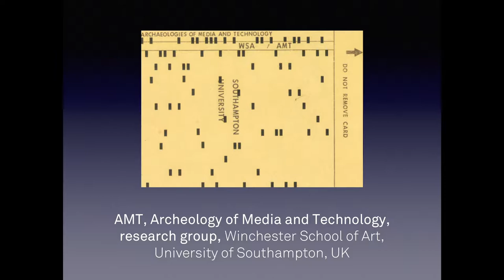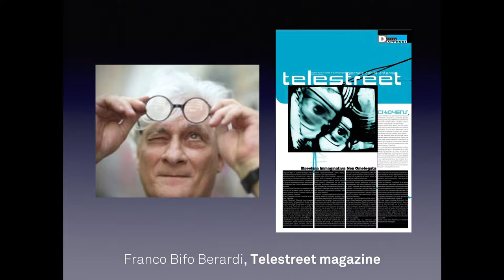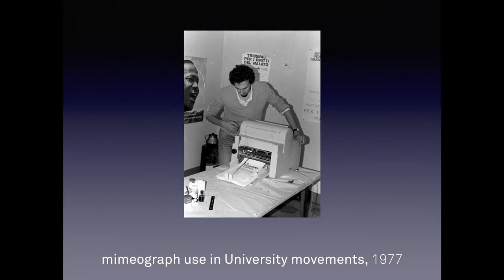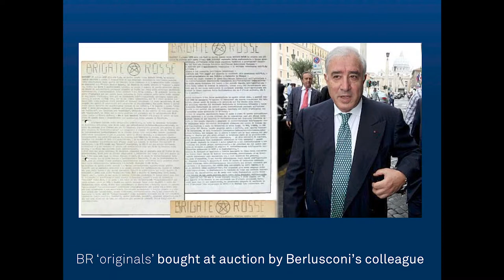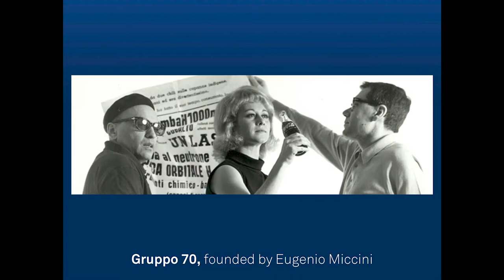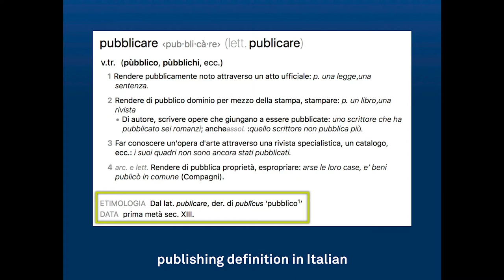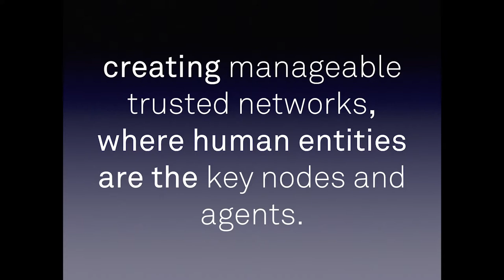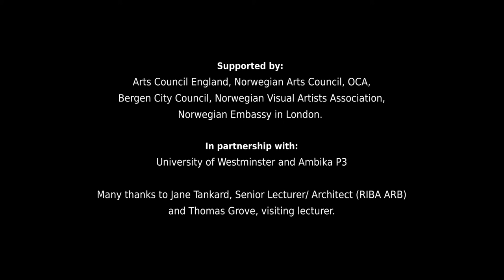Alessandro Ludovico: The Mimeograph and Post-Digital Print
Held over two days at the University of Westminster, the Art of the Mimeograph conference explored the impact of the mimeograph machine in the 20th century and what we can learn from this printing technology today.

The conference coincided with Alt Går Bra’s exhibition at Bruce Castle Museum, featuring over 150 mimeo’d publications, newspapers and other documents, alongside mimeographed works by Alt Går Bra.

Supported by: Arts Council England, Norwegian Arts Council, OCA, Bergen City Council, Norwegian Visual Artists Association and the Norwegian Embassy in London.